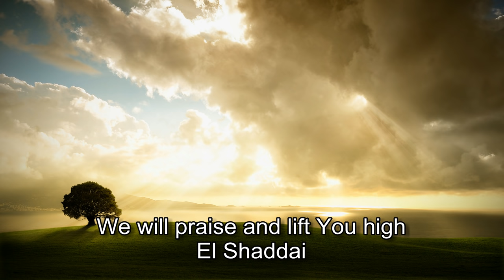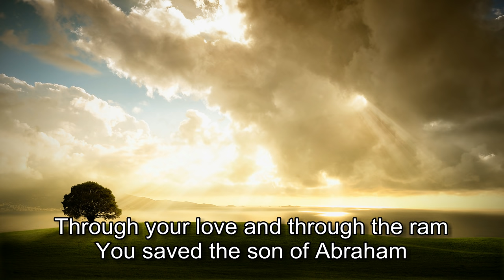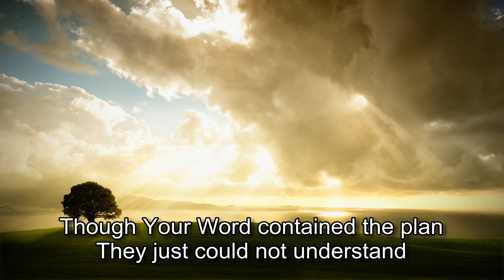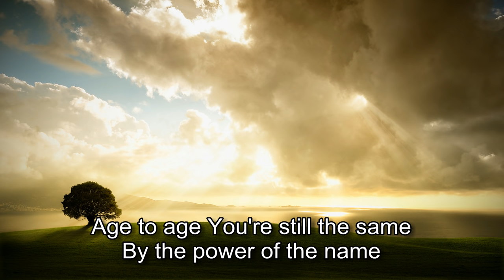Michael Card - El Shaddai [with lyrics]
"Let them praise the name of the Lord: for his name alone is excellent; his glory is above the earth and heaven." Psalm 148:13